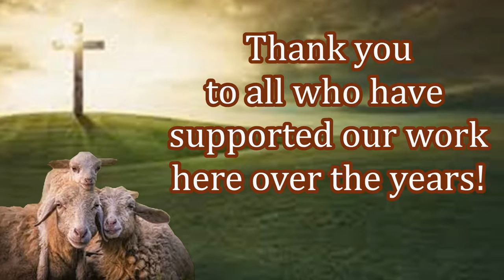FEED MY SHEEP TODAY Free Bible Distribution In Pakistan!